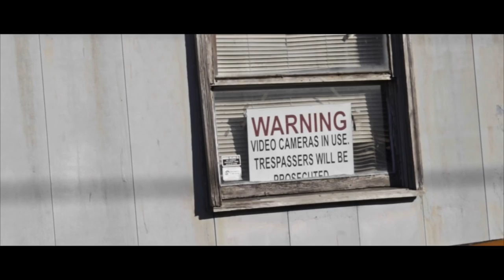YB "APOC Files #1" (Sony A7Rii Music Video)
Equipment Used:

Sony A7Rii
Rokinon 35mm T1.5 Cine
Fotodiox Pro Adapter Canon EF to Sony NEX Auto
FlyCam Nano
Tiffin 77mm ND Filter